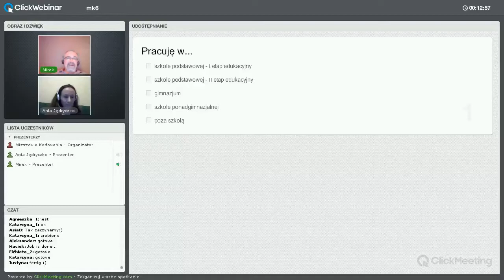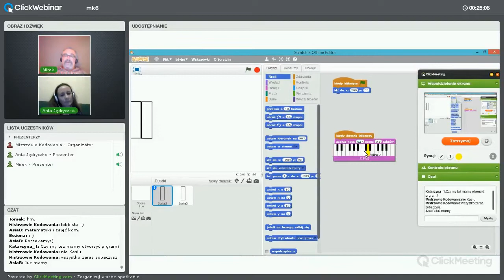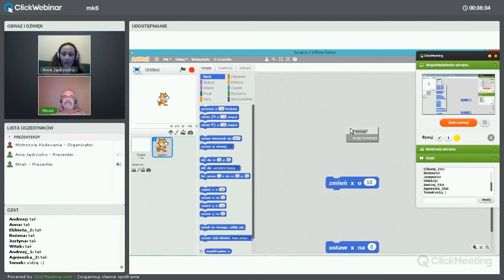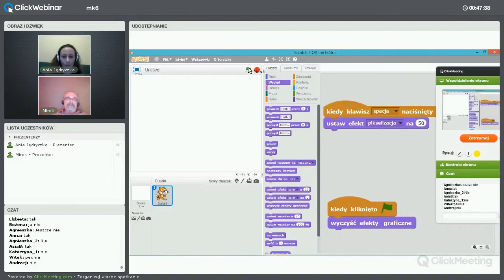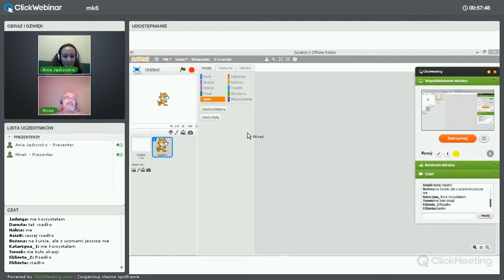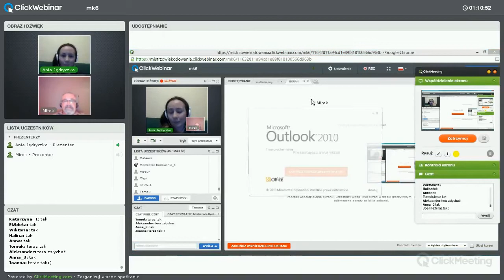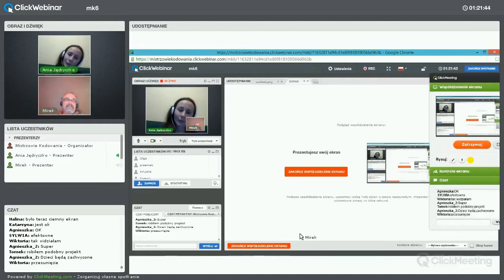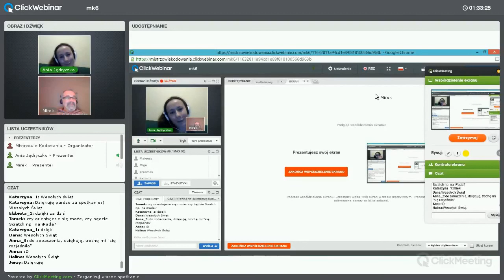Więcej możliwości Scratcha - cz.1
Webinar prowadzony przez Annę Jędryczko i Mirosława Kelniarza, pokazuje rzadko wykorzystywane możliwości Scratchu, skierowany do tych którzy już zrobili w Scratchu pierwsze kroki, jak i tych którzy dopiero zaczynają - część pierwsza.